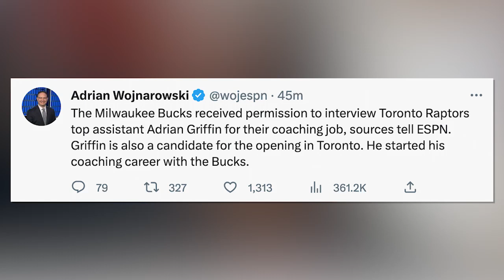Milwaukee Bucks Interviewing Adrian Griffin For Head Coach Opening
The Milwaukee Bucks received permission to interview Toronto Raptors top assistant Adrian Griffin for their coaching job, sources tell ESPN. Griffin is also a candidate for the opening in Toronto. He started his coaching career with the Bucks.